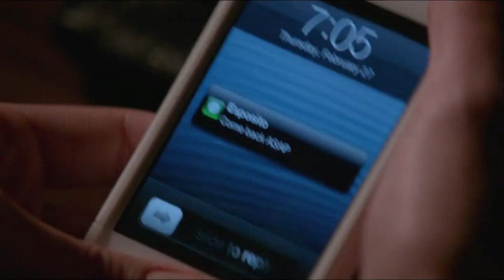CASTLE & BECKETT - 6X16 Kate meets Alexis